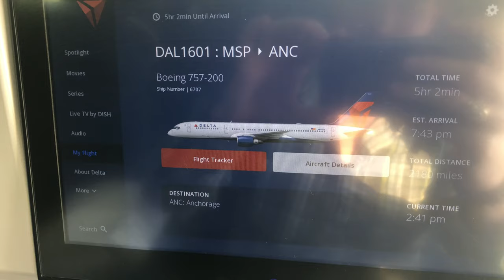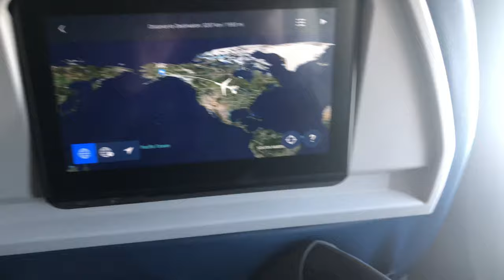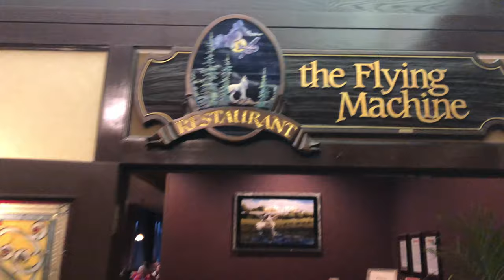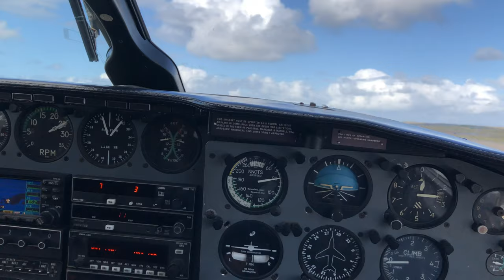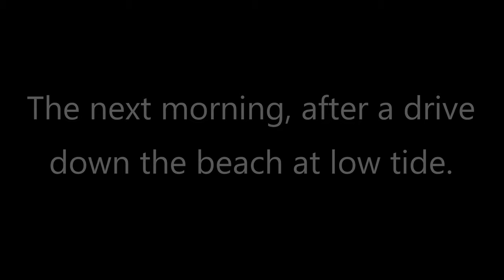Alaskan Peninsula Part 1: Traveling to Camp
Traveling to the Alaskan peninsula. San Antonio to Minneapolis in First on Delta CRJ-900. Minneapolis to Anchorage in First on Delta 757-200. Buffer day in Anchorage, with a visit to the Alaska Wildlife Conservation Center. Anchorage to Cold Bay on PenAir Saab 2000. Cold Bay to Nelson Lagoon on a Piper Navajo charter.